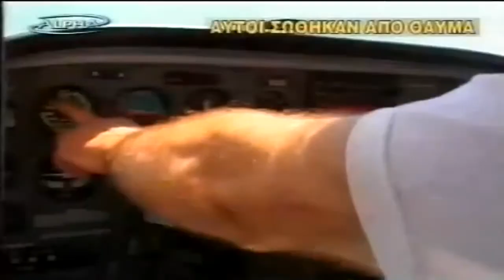ΑΥΤΟΙ ΣΩΘΗΚΑΝ ΑΠΟ ΘΑΥΜΑ